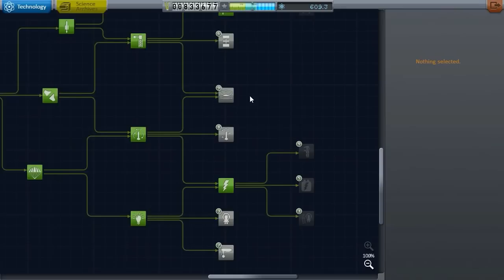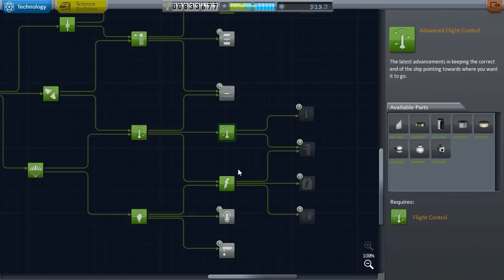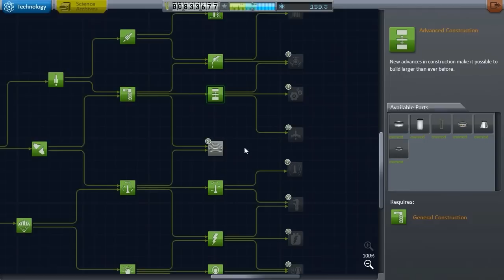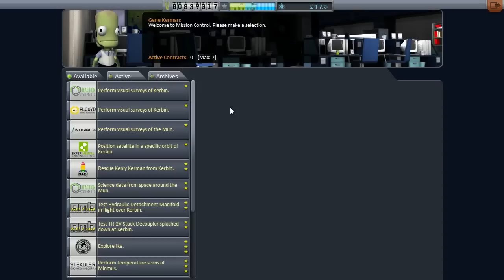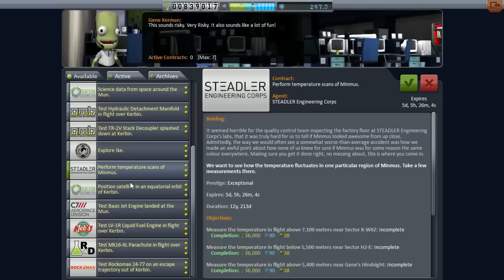Kerbal Space Program 0.90 Beta - Ep.4 : Ce n'est pas une lune !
Bienvenue sur Kerbin !! Suivez la montée au sommet du nouveau centre spatial dirigé par Fynn Tavvar Kerman. Nos Kerbonautes triés sur le volet sont impatients de poser le pied sur Mun, Duna et toutes les autres planètes du systeme solaire de Kerbol !

Suite à la mise à jour 0.90 "Beta than Ever!" qui passe le jeu en Beta, faisons une petite partie de Kerbal Space Program en mode Carrière pour découvrir en cours de route les nouveautés !

Fynn Tavvar